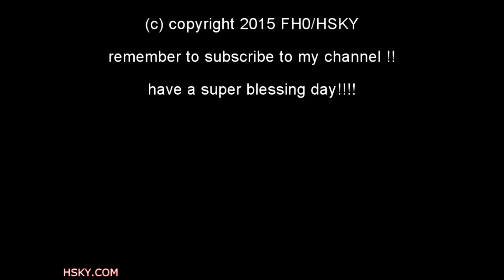V#404 HSKY World of Color @ Disney California Adventure / Water Dancing Show DCA 2015 HD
World of Color water dancing show at night @ DCA/Disney California Adventure.